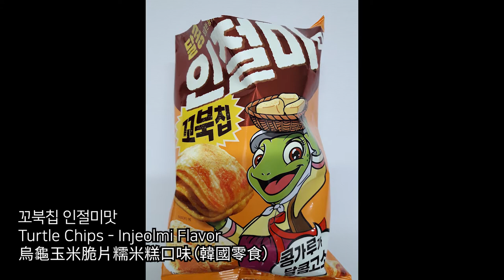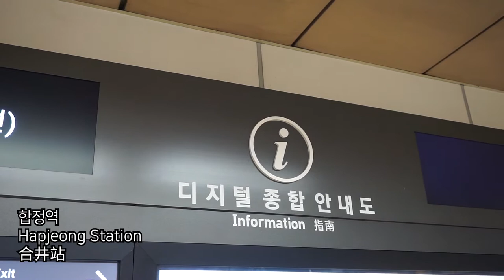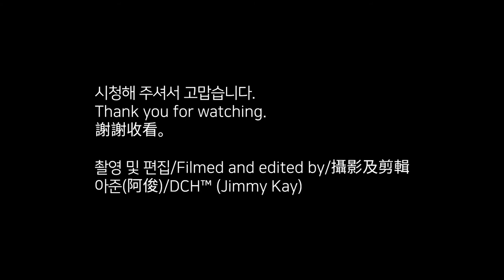집돌이의 설날 vlog/My vlog for Seollal (Korean New Year)/宅男的韓國過年vlog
20200123~27
January 23~27, 2020
2020年1月23號~27號

이팡 홍대점/Seoul Hongdae Branch of Yi Fang Fruit Tea/一芳水果茶首爾弘大門市 (*광고 아님./Not sponsored/不是業配。但是我的興趣。)

2. Floating by Smith The Mister